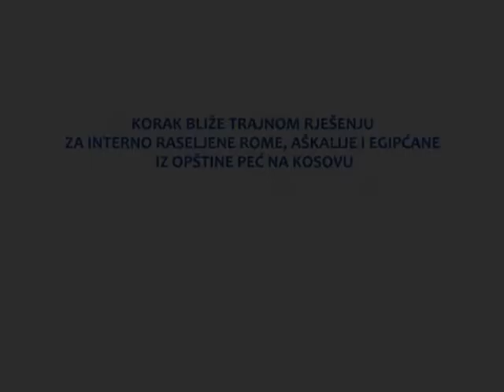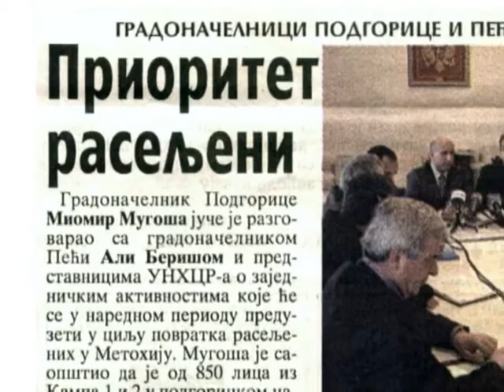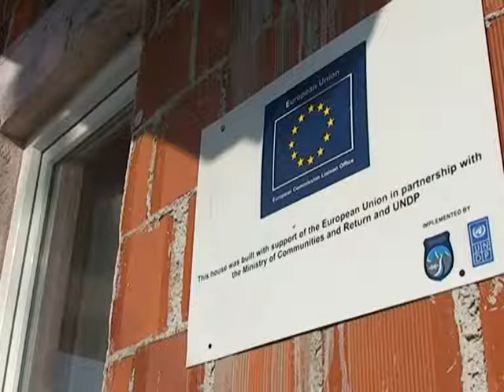UNHCR: "Go and See" visit to Peja, Kosovo - Montenegrin